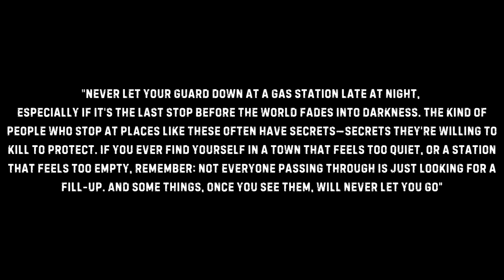Spine Chilling Frights That Will Haunt You FOREVER!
In the dead of night, gas stations become the backdrop for chilling encounters. From eerie strangers with cryptic warnings to vanishing customers and shadowy figures lurking in the dark, these five real-life tales will leave you questioning what truly hides beneath the surface of ordinary places.
creepy stories for a long, arduous, and disturbing night
gas station scary story
scary gas station stories
gas station horror stories
reddit scary stories
dark tales
horror stories
scary stories
creepypasta
creepypastas
mr. hudson hudson horror
paranormal stories
scary true stories
reddit stories